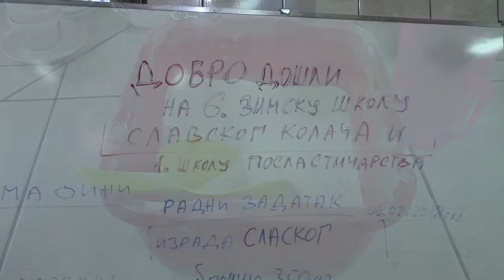Zimska škola slavskog kolača i poslastičarstva 08.02.2018.